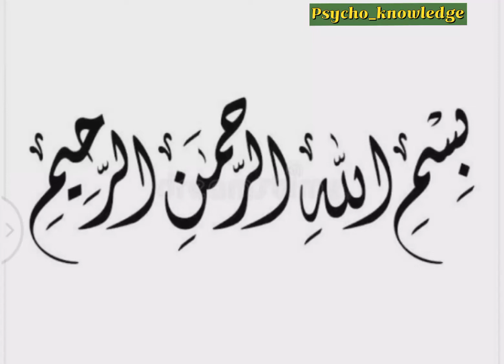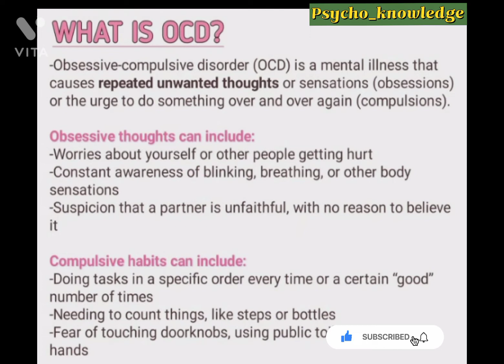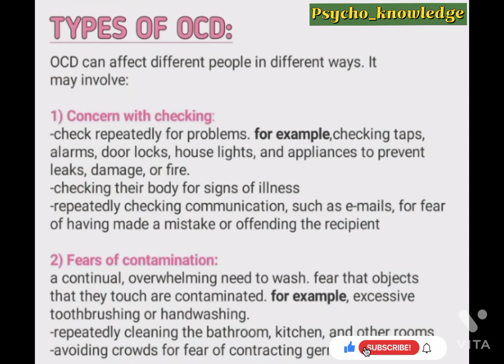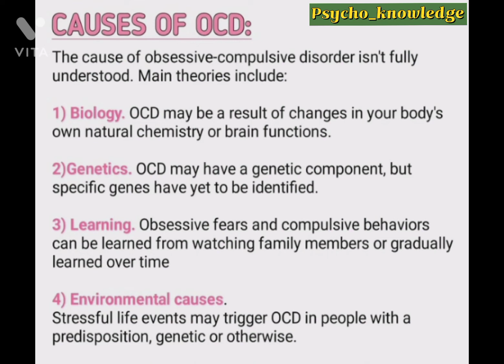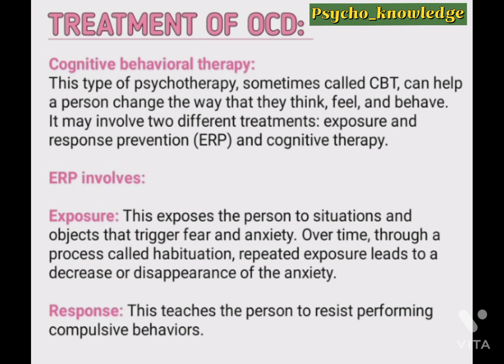What is OCD in Urdu/Hindi?obsessive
Obsessive-Compulsive Disorder (OCD) is a common, chronic, and long-lasting disorder in which a person has uncontrollable, reoccurring thoughts (obsessions) and/or behaviors (compulsions) that he or she feels the urge to repeat over and over.